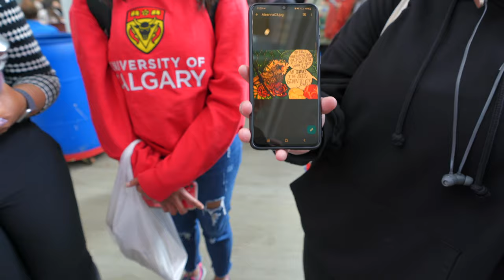CHEMISTRY LAB GONE WRONG | UNIVERSITY OF CALGARY VLOG #3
Follow @neighbourhoodblues on Instagram!

📱 SOCIALS📱

🙋🏻‍♂️ Hey friends, I'm Shubh Patel - I'm a Schulich Leader scholar and a second-year biomedical science student at the University of Calgary. I also conduct research that focuses on the prevention and treatment of diabetes and various heart diseases. When I’m not studying, I enjoy sporting, reading, volunteering, and listening to podcasts. This channel is an insight into my life as a student at the University of Calgary :)